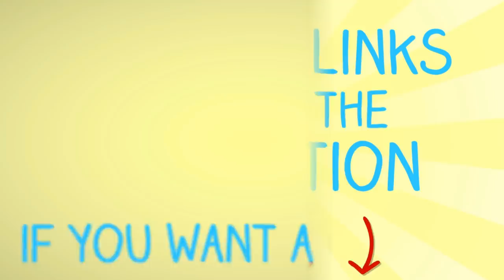Growing Back My Bald Spot - How To Get Rid Of Bald Spots Fast! | Natural Bald Spot Treatment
♥  P R O D U C T S   F E A T U R E D ♥  This is what I used to grow my hair back NATURALLY.
Emu Oil
Peppermint Oil
Lavender Oil

Like my clothes and makeup?

♥  S O M E  F R E E B I E S  ♥
AMAZON PRIME (DISCOUNTED)
KINDLE UNLIMITED
AUDIBLE MEMBERSHIP
PRIME MUSIC UNLIMITED
AMAZON HOME SERVICES
AMAZON BUSINESS
TWITCH PRIME

Hope you enjoyed this video of my journey of growing back my bald spot at a young age!

growing back my bald spot - It takes up to a year for noticeable hair growth, but there are ways to improve hair health

A bald spot is a sign of hair loss or alopecia growing back my bald spot | ayruvedic hair growth oil recipe | curltureuk.

Find in-depth information on hair loss in men and women including causes and treatment options

This is "How to Treat Bald Spots and Thinning Hair" by Mike Sanders on Vimeo, the home for high quality videos and the people who love them You have doubtless heard how to grow back bald spots of it
Let me share with you what I did to fight my hair fall and how I grew back my hair and also increased the density of my thinning hair

hair is growing back in my bald spot!

Diet is very important for hair growth; you need to be eating sufficient levels of iron, B vitamins, zinc and protein.

24 years old / how to grow back a bald spot fast 1 month ..

How i gave myself a bald spot and grew it back.